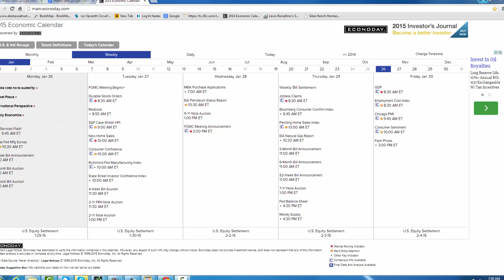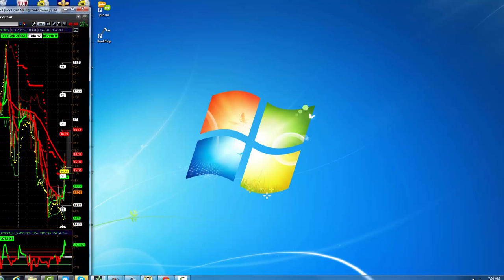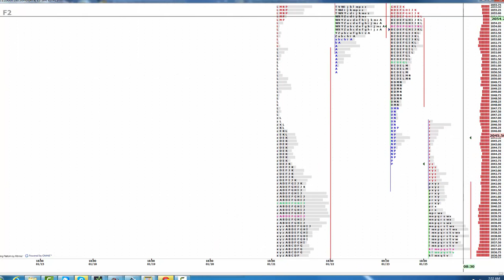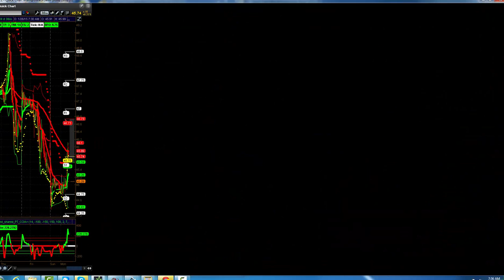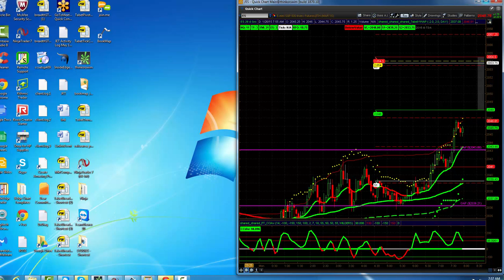ES MORNING CALL JANUARY 26 2015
ES GAP FILLED